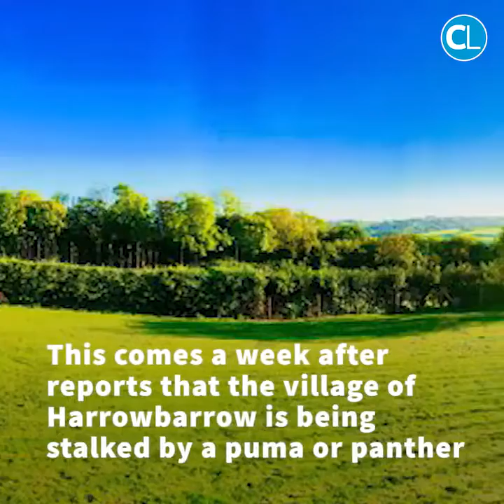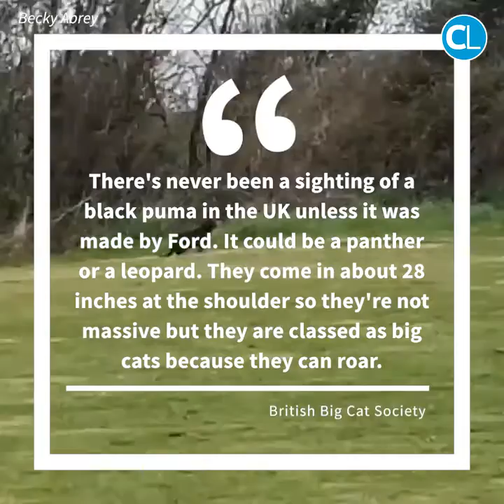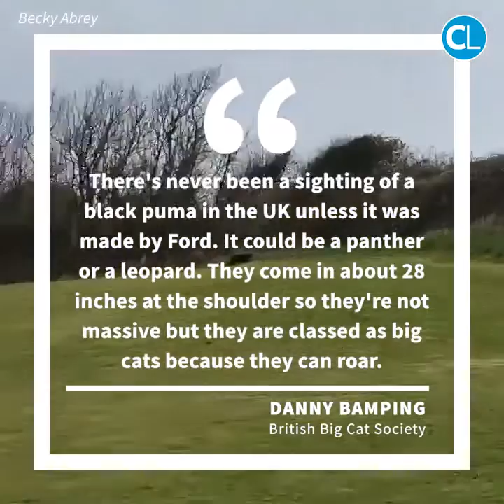new 2 songs